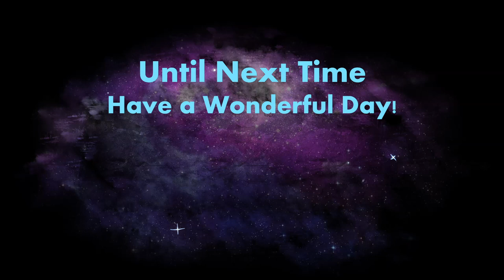Every Secret Style Largo Combination! | Slime Rancher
Welcome to another special Slime Rancher Episode! Today we look at all the combinations of the new Secret Style DLC pack! Check pinned comment for resources and time codes!

Kynseed
Anno 1800

0:00 Intro
2:31 Pink
5:34 Rock
8:22 Phosphor
10:56 Tabby
13:16 Rad
15:22 Honey
17:14 Boom
18:52 Crystal
20:16 Quantum
21:26 Dervish
22:22 Hunter
23:04 Mosaic
23:32 Tangle
23:32 Saber
23:45 Outro